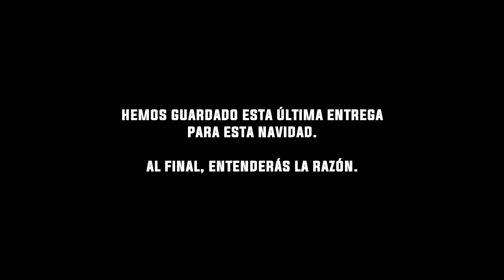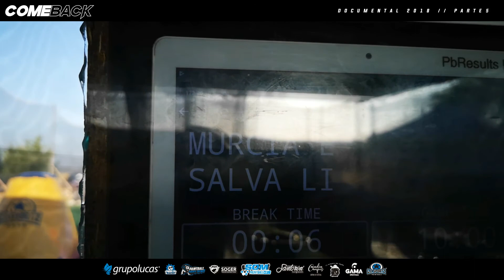PARTE 5: "COMEBACK" 2018 - MURCIA MODA EF PB TEAM